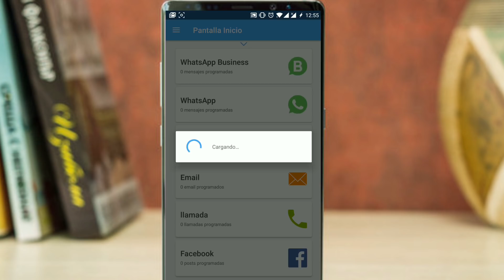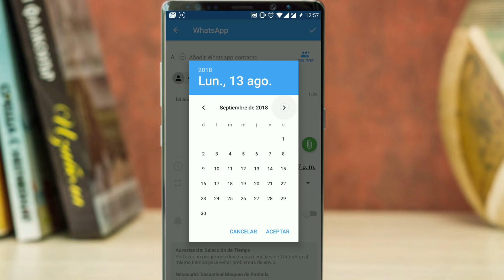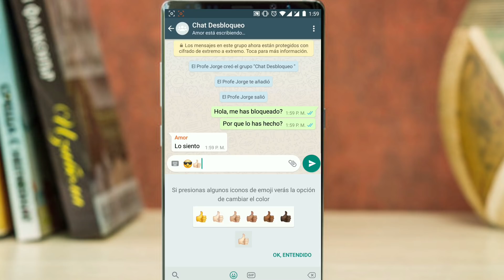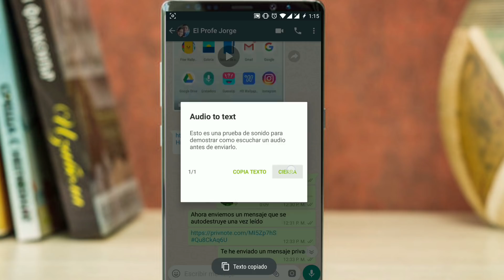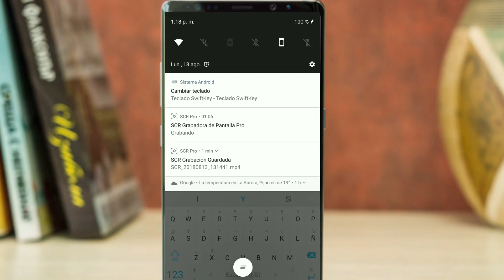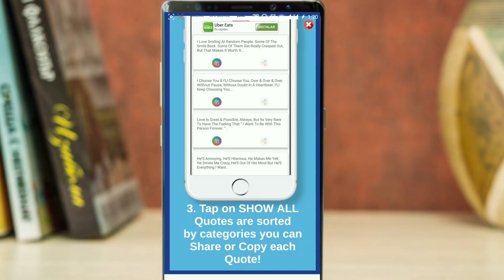👉TRUCOS PARA WHATSAPP 2019 Letras 😂 Los MEJORES de la historia y NO LOS CONOCES | Parte 2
Las nuevas funciones de la aplicación estarán disponibles en breve, puedes instalarla para que recibas todas las actualizaciones.

Enviar mensaje sin agregar el contacto usa el siguiente enlace va el número del contacto ejemplo con el código del país ejemplo:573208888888)#